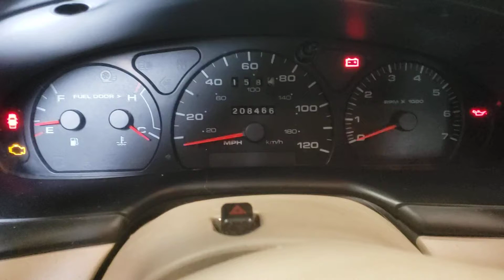FOR SALE - 21P0363 - 2000 MERCURY SABLE - 3.0L ENGINE